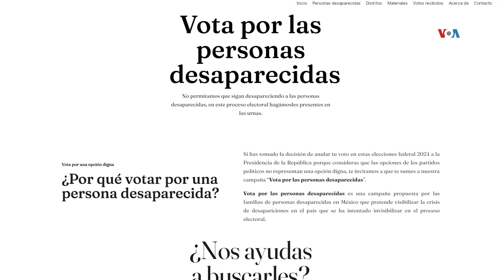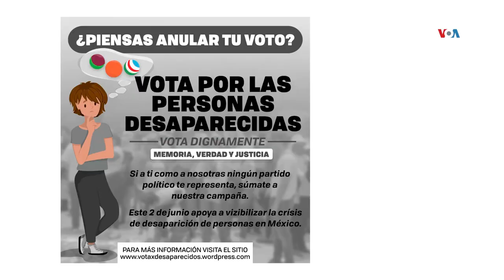Buscan visibilizar en boleta electoral a desaparecidos en México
En México, grupos sociales aspiran a visibilizar la criminalidad durante el proceso electoral. Desde la capital mexicana, Jorge Agobian nos cuenta cómo un movimiento busca que los nombres de miles de desaparecidos aparezcan en la boleta electoral el próximo 2 de junio.